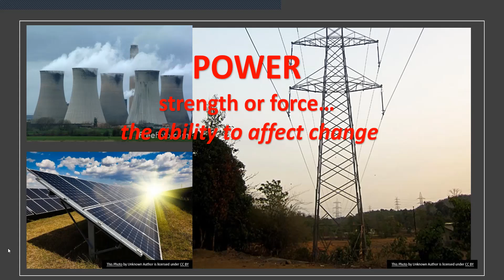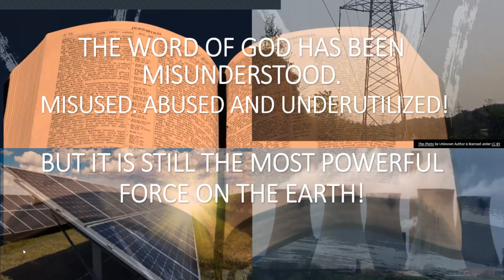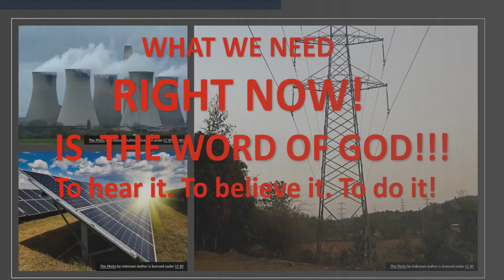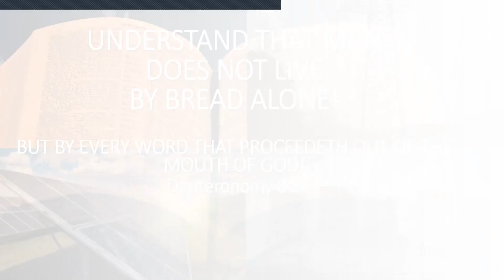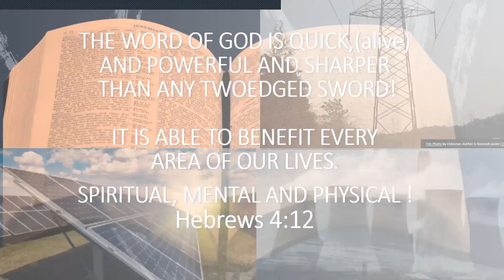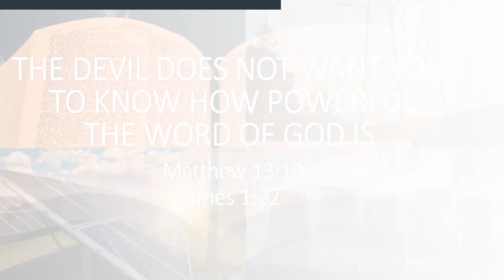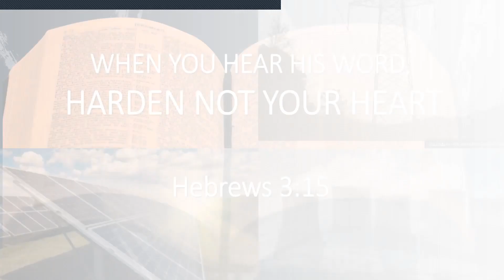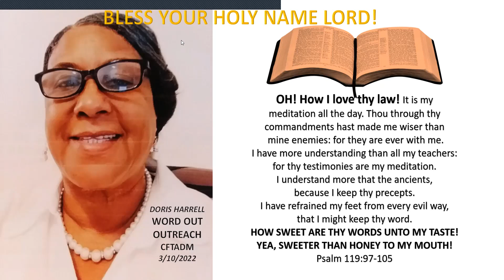BREAKING NEWS!!! HOPE FOR THE HOPELESS! POWER FOR THE POWERLESS! WORD-OUT OUTREACH CFTADM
IT'S TIME TO START BELIEVING GOD'S WORD! EVERYTHING ELSE IS FAILING.

THE WORDS IN THE BIBLE ARE DIFFERENT FROM ALL OTHER WORDS.
THEY ARE THE ONLY WORDS WITH THE POWER TO CHANGE THINGS

DORIS HARRELL
WORD-OUT
OUTREACH
CFTADM
Consuming Fire teaching and Deliverance Ministries
Sacramento, California
songs...
  courtesy of and thank you!
 "We need a word from the Lord"...Madison Mission S.D.A. church
"Power in your word" HLE.live